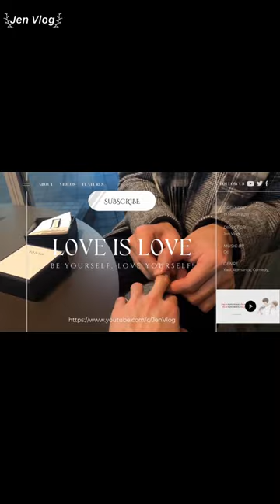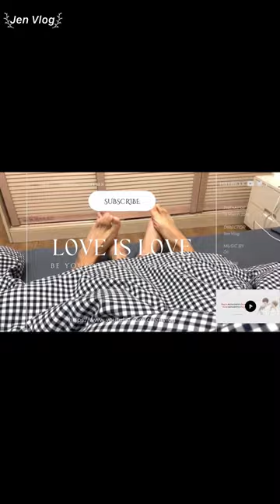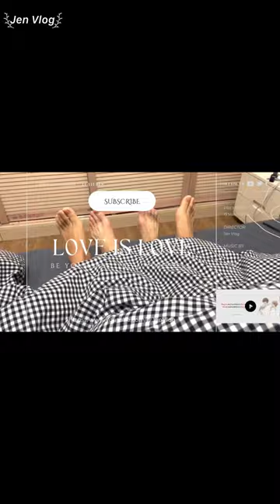I wanna spend sometime with you - Chen Lv & Liu Cong bl đammỹ jenvlog - BL Kiss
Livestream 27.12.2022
Chen Lv/ Trần Luật: @Clv陈律

Jen Vlog